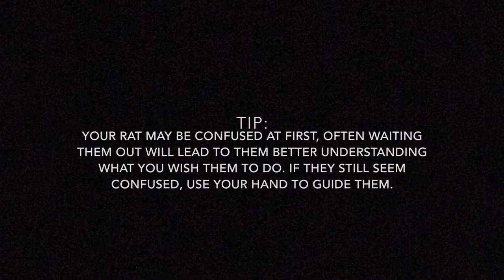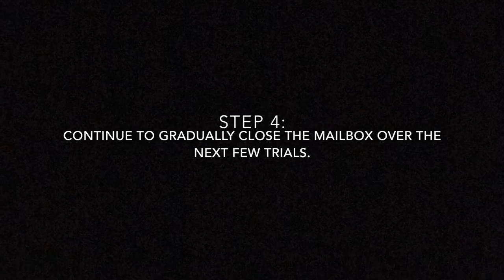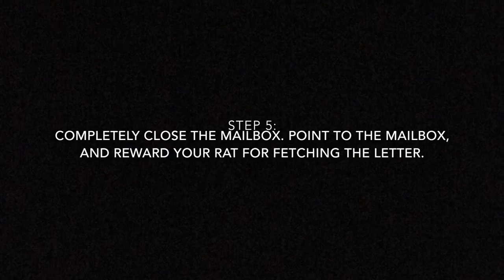How to Train a Rat to Fetch the Mail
In this video, Shadow shows you how you can train your rat to fetch the mail.